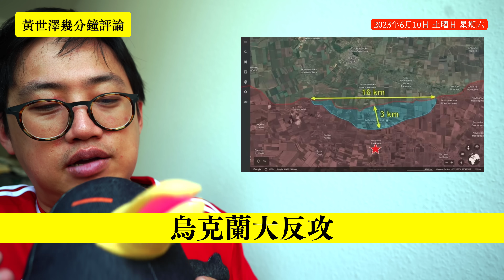烏克蘭大反攻喺扎波羅熱、巴拉穆特等線展開 北約武器賦予烏克蘭戰場主導權 秋季結束戰爭係樂觀嘅 黃世澤幾分鐘評論 20230610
00:00 烏克蘭大反攻喺扎波羅熱、巴拉穆特等線展開
03:00 烏克蘭大反攻終於展開
08:12 北約武器喺戰場生存能力優越性明顯
14:26 俄羅斯預料無法守住亞速海
17:00 Putin仲可以做乜？
集數：000230